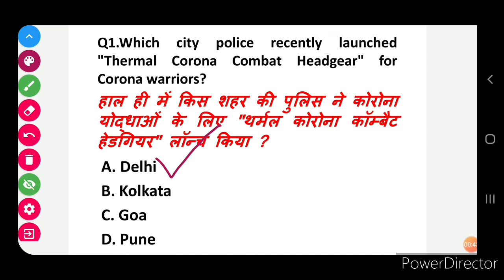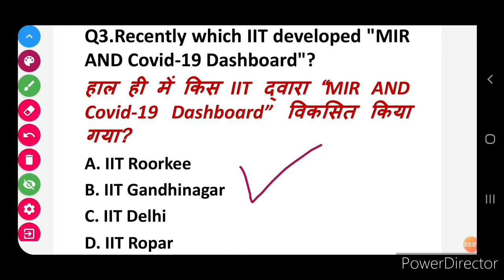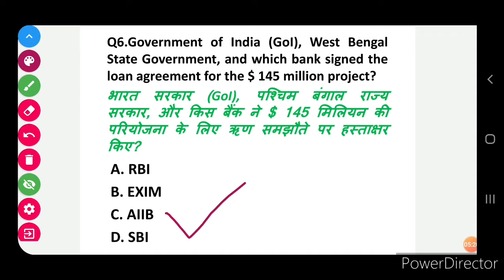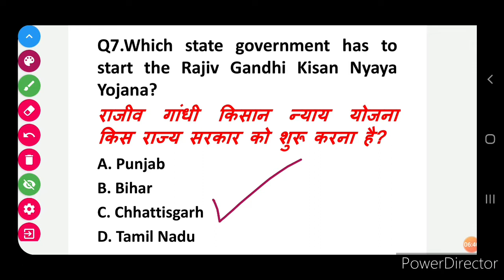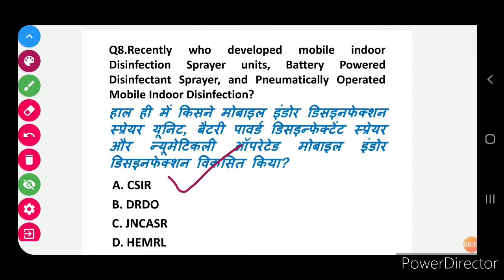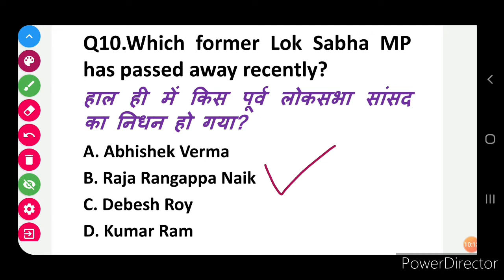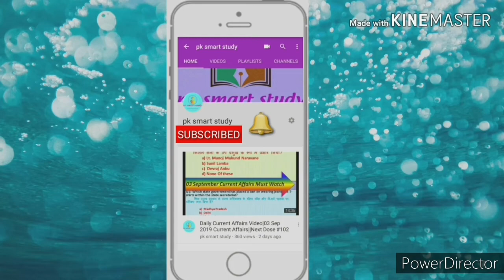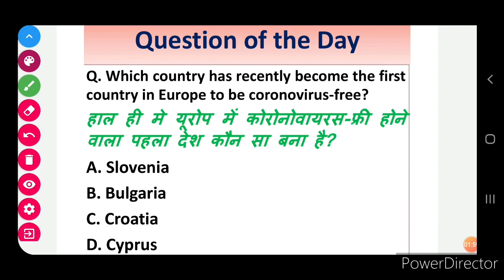Today Current Affairs|| 18 May 2020 Current Affairs||Daily Current Affairs||Next Dose #351||BY PK